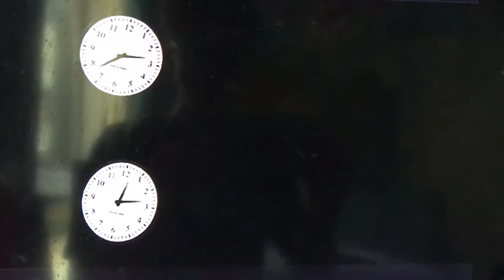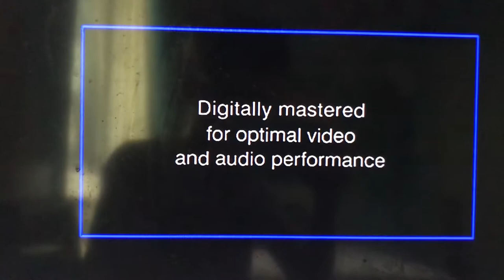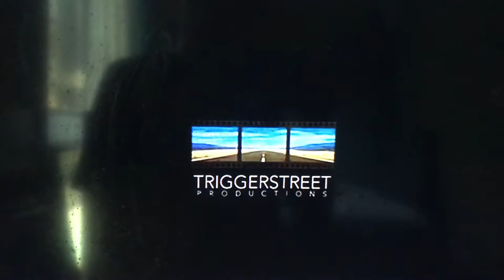Movie Distributor Logos Part 21 (T)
This video is about Movie Distributor Logos.